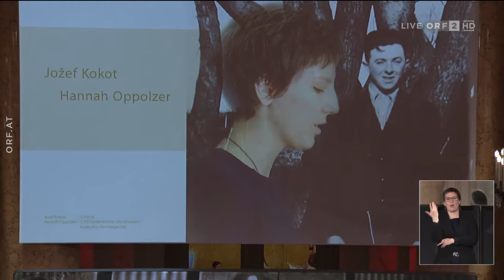Gedenktag gegen Gewalt und Rassismus - 09 - Brigitte Entner/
Hannah Oppolzer: Josef Kokot